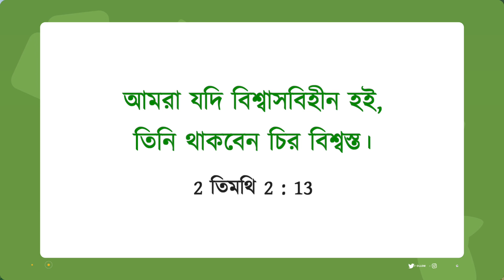যীশুর সাথে চলা | ভাই মোহন সি লাজারাস | সেপ্টেম্বর 6 | Bengali